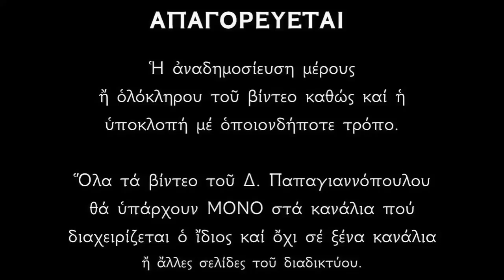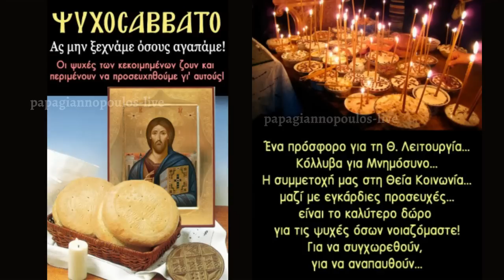⚠️ ΠΡΟΣΟΧΗ !!! Τι ΑΠΑΓΟΡΕΥΕΤΑΙ να κάνουμε το Ψυχοσάββατο ;; | Ψυχοσάββατο 2024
Οδηγίες για το τι πρέπει και τι δεν πρέπει να κάνουμε το Ψυχοσάββατο.
Ακούστε το βίντεο και αν σας βοήθησε μπορείτε να το στείλετε και σε άλλους για να ενημερωθούν.
Σας ευχαριστώ.!!

*** ΠΡΟΣΟΧΗ !!!